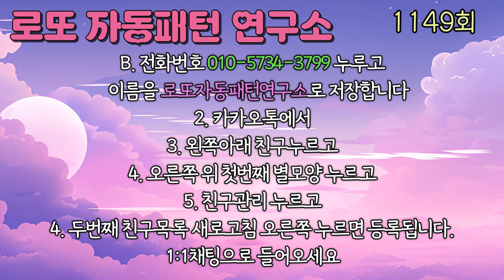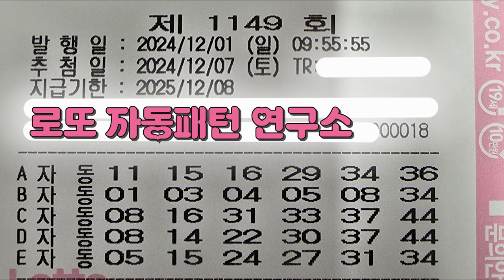1149회 첫번째 로또 연속자동 100게임 20장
유튜브 광고 수익으로 영상제작을 하려고했으나
유튜브 정책상 수익창출이 되지 않아
회원제로 운영합니다

회원들에게 매주 로또1장 비용 5,000원을 후원 받아서
로또 연속자동 10장모음
총2500게임 500장 이상을
카톡으로 보내드릴 예정입니다

자동 반자동 수동 예상번호 등 많이 올려드리겠습니다

카카오톡에 들어오세요

A. 카카오톡에서
1. 왼쪽아래 친구를누르고
2. 오른쪽 위 세번째 사람모양을 누른후
3. 오른쪽 위 두번째 카카오톡 ID를 누른후
4. lottoyeongu 를 누른후 1:1채팅을 누르세요

1. 또는 전화번호 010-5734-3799 누루고
   (전화나 문자는 받지 않습니다)
   이름을 로또자동패턴연구소로 저장합니다
2. 카카오톡에서
3. 왼쪽아래 친구누르고
4. 오른쪽 위 첫번째 별모양 누르고
5. 친구관리 누르고
4. 두번째 친구목록 새로고침 오른쪽 누르면 등록됩니다.

1:1채팅으로 들어오세요